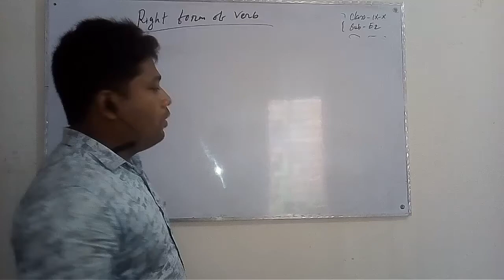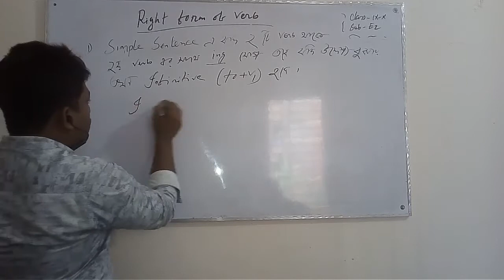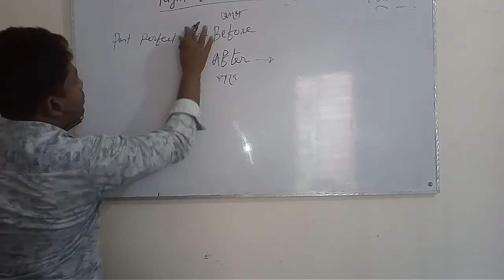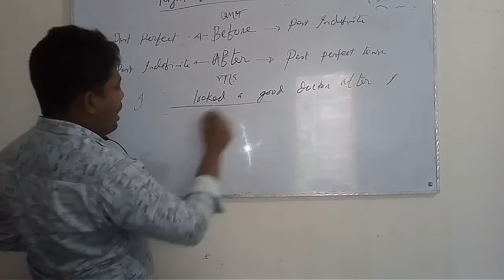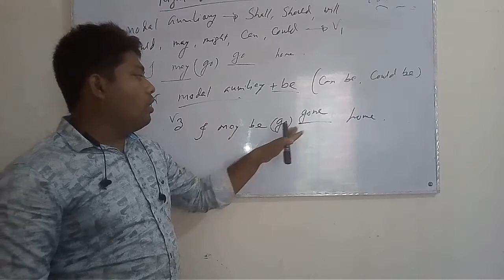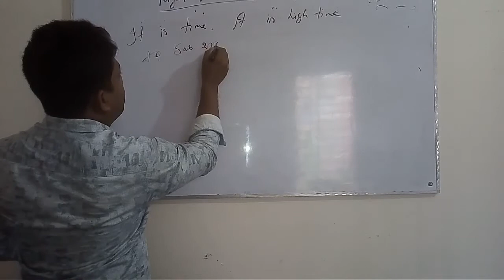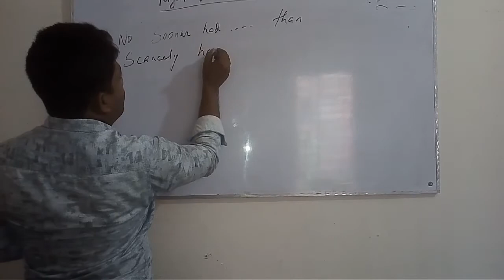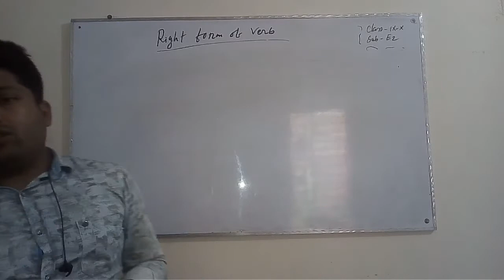Right form of verbs, class: 7-10, subject:English 2nd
Rupom Voumik, Assistant teacher, police line high school, comilla